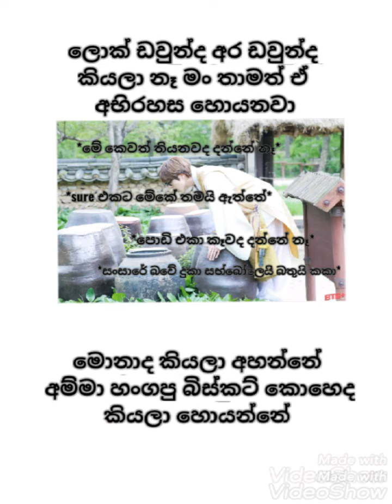BTS Funny Sinhala Memes...😂😂| pt.2 💜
love ur self
i purple u all